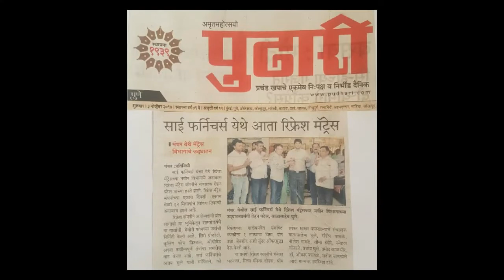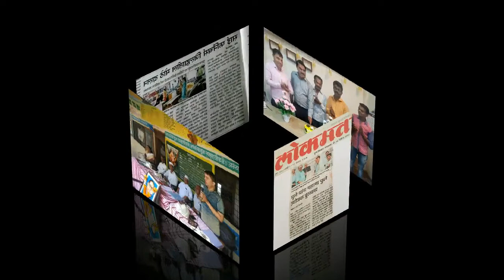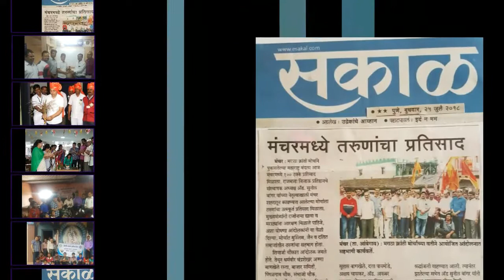अजय शेठ घुले यांना वाढदिवसाच्या शुभेच्छा || HAPPY BIRTHDAY AJAY GHULE SIR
आमच्या सर्व मित्र परिवाराचे जिवाभावाचे,
 सुख दुःखात सहभागी होऊन एकमेंकाना आधार देणारे ,
अतिशय प्रेमळ , रोटरी क्लब ऑफ मंचर चे माजी अध्यक्ष,
प्रसिद्ध उद्योजक , साई फर्निचर्सचे मालक,
ज्यांनी शिक्षण क्षेत्रात तंत्रज्ञानाची गरज लक्षात घेऊन आंबेगाव तालुक्यात गरीब विदयार्थ्यांना तंत्रज्ञानाची ओळख व्हावी या उद्देशाने जिल्हा परिषद शाळा डिजीटल करण्याचा पहिला प्रयत्न रोटरी क्लबच्या माध्यमातून  केला.
कोणताही बडेजाव न करता अनेक समाजपयोगी उपक्रम राबविणारे,
व्यसनमुक्ती, गरीब विदयार्थांना शालापयोगी वस्तू वाटप , गरीब आत्महत्या ग्रस्त शेतकऱ्यांच्या मुलांना मदत
अनेक शाळांना वस्तुरुपाने व देणगी रुपाने मदत, मराठी करती मोर्चाचे समन्वयक
आणि नुकताच मंचर बसस्थानकावर रोटरी क्लब परिवारासमवेत संपूर्ण परिसर CCTVच्या माध्यमातून सुरक्षित करणारे
आणि प्रत्येक  समाजपयोगी कार्यक्रमात आणि आंदोलनामध्ये सक्रीय सहभाग घेऊन  तन मन धनाने नेहमी अग्रेसर असणारे
प्रचंड आत्मविश्वास असणारे एक ज्वलंत  प्रेरणास्त्रोत श्री अजय शेठ घुले यांना वाढदिवसाच्या लाख लाख शुभेच्छा
🌹🌹🌹 शुभेच्छूक : आंबेगाव तालुका पत्रकार संघ, कर्मचारी वृंद साई फर्निचर आणि स्वप्नवेब सोल्युशन, मंचर 🌹🌹